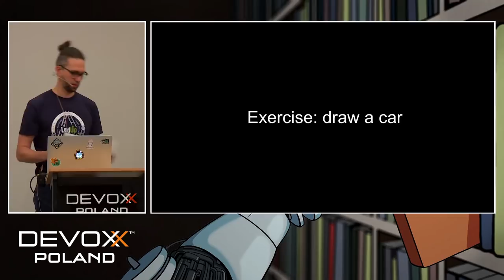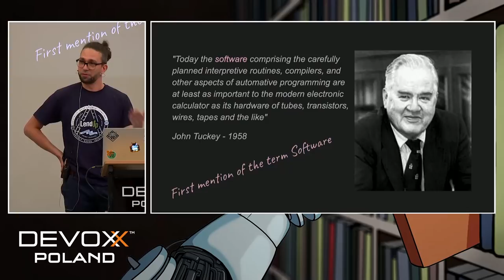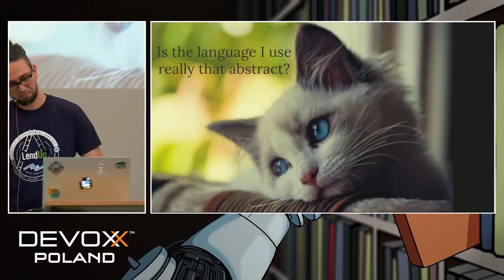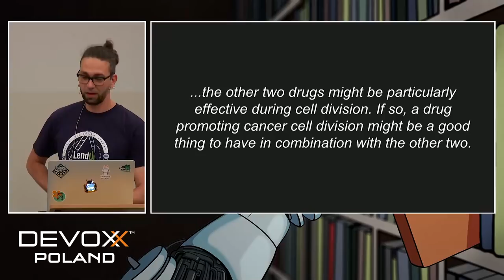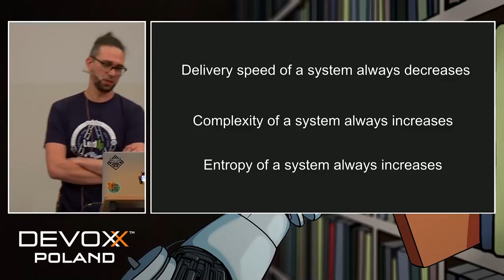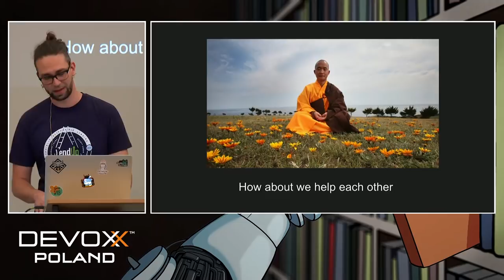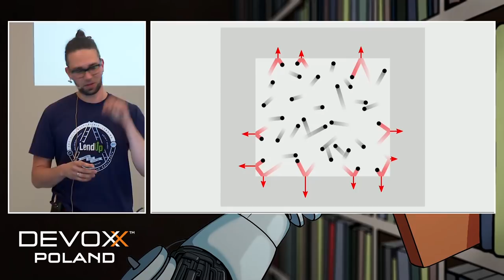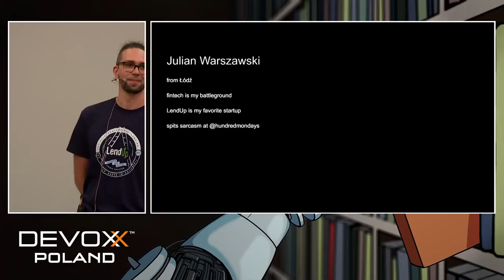Models vs Reality: Quest for the Roots of Complexity - Julian Warszawski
In this talk we will get familiar with the concept of Model Dependent Realism, coined by Stephen Hawking and Leonard Mlodinow. We will then apply it to reason about Software Development as operating hierarchy of languages and abstractions.

Equipped with the new mental model, we will try to disect and understand the phenomenon of complexity - concept so ill-defined and misused that it has grown an aura of mysticism around.

There is an uncompensated bias among software engineers to address the known problems - the technicalities. This bias is reflected by topics of most software conference talks, where technical solutions are presented addressing narrow groups of problems. This bias puts evolution of our discipline at risk.

The main goal is to induce particular way of thinking and give some guidance for engineers. To even out the bias and have more engineering time and energy devoted for the most crucial subject - how to develop interfaces that can be understood by layman. How to develop systems that perfectly match the business they represent. How to reduce the complexity of our products and processes and how to be better engineers.